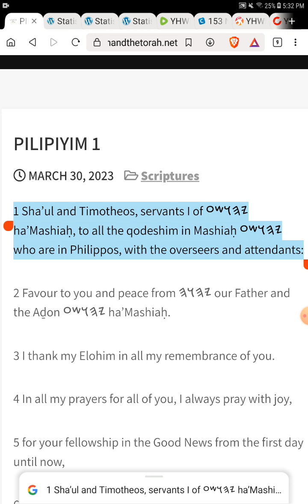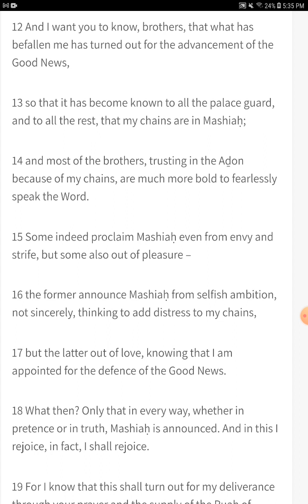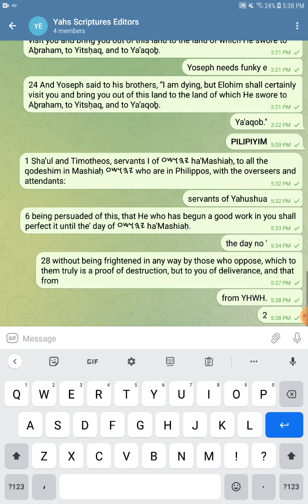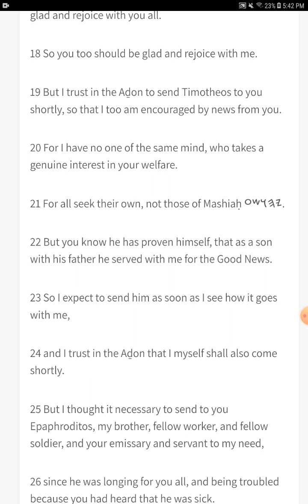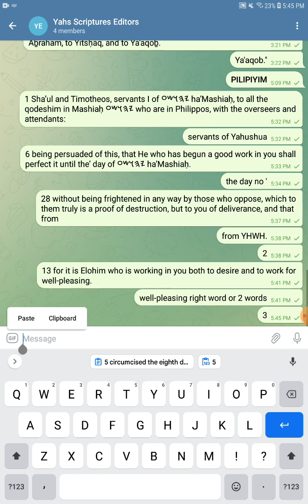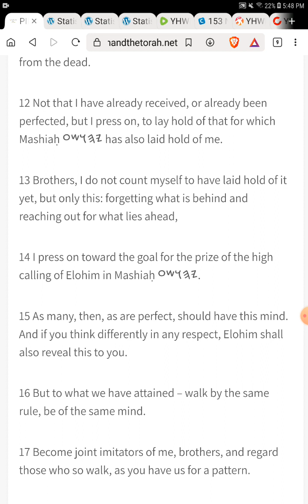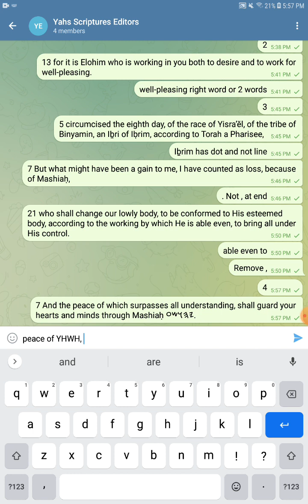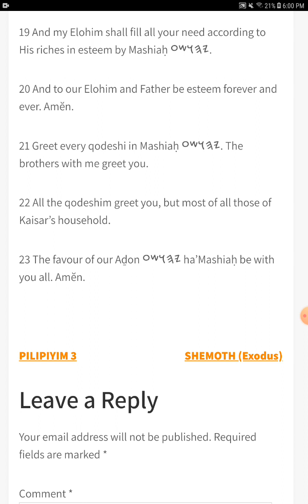Proof Reading - PILIPIYIM - The Open Source Bible Project - Join the Project and Read With Us!